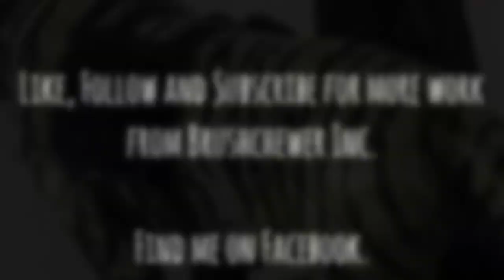Scythe miniatures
Really hard minis to work on due to being basically textureless. I had to hand paint on fur texture on many of the animals, and hair on what looked like a blob on the head of the bison rider.